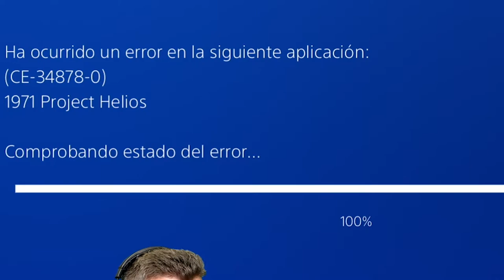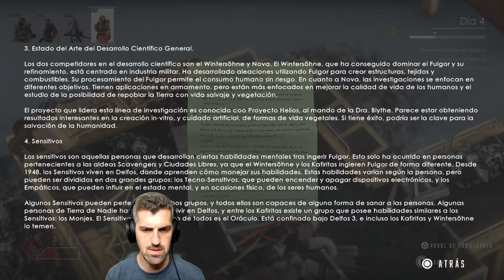Nivel 5: Corazón de Delfos 3 - #5 - 1971: Project Helios